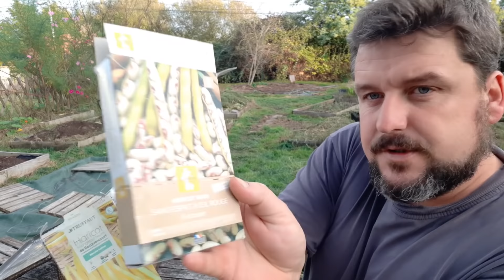Parlons des GRAINES (de supermarché, F1, bio, paysannes, faites soi même...)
❗️ ERRATUM ❗️ : On m'a signalé plusieurs erreurs dans la vidéo.
- Sur les OGM, j'ai été un peu brouillon. J'ai dit 2 bêtises (comme quoi les OGM sont stériles et qu'il n'y a pas à ma connaissance de légumes OGM à ce jour). J'ai coupé le passage du coup et je reviendrai un de ces quatre avec une vidéo plus travaillée sur le sujet.
- Et il semblerait que l’inscription au catalogue de variétés anciennes pour les jardiniers amateurs soit gratuite et prise en charge par l’interprofession des semences.

Dans cette vidéo, je vous donne ma vision du sujet des graines et comment je vois la chose pour mon potager.

Sommaire :
00:00 graines de supermarché
05:53 graines bio
09:58 graines hybride F1
11:45 graines d'associations de conservation des variétés paysannes
14:03 épigénétique
18:27 faire ses propres graines
21:29 conditions de travail des producteurs
23:10 partir de la graine, c'est déjà extra